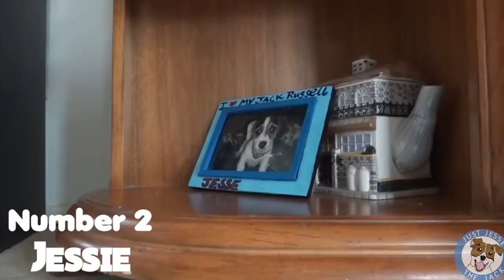UNUSUAL DOGS You Won't Believe Actually Exist!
UNUSUAL DOGS You Won't Believe Exist! These amazing and unbelievable dogs are some of the strangest and weirdest canines in the world.

Dogs are loving and friendly animals that make more than just a pet, they make a best friend. There are different dog breeds for all different types of people. You may want a strong guard dog like a German Shepherd or a Dobermann. Maybe you are into little dogs like Chihuahua or Pomeranian. Some people even want dogs just based on their loyalty like a Golden Retriever or a Boxer. Whatever the reason, there are dogs to fit your wants and needs, and they always over-deliver. Many dogs can be just alike in terms of personality and looks and most of the time that's the case. With that being said, there are times when a dog is just completely out of the ordinary. This can be the case for many reasons and that's what we will take a look at in today's video when we show you some of the most UNUSUAL Dogs You Won't Believe Actually Exist.

Check Out Some Other Videos We Think You Will Enjoy;